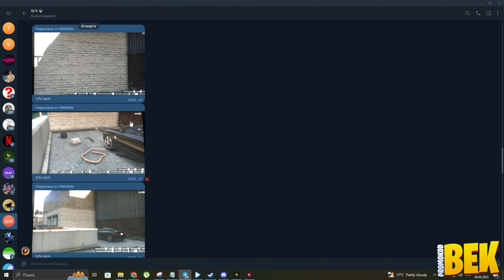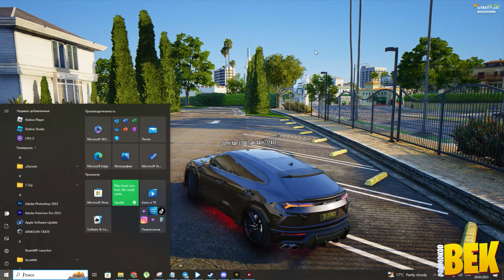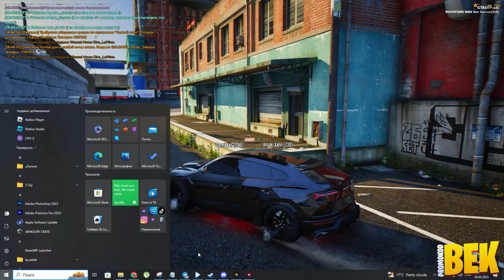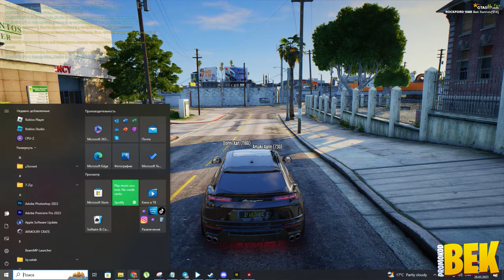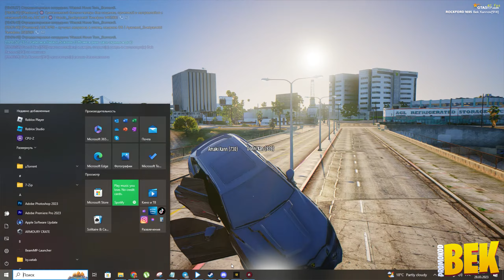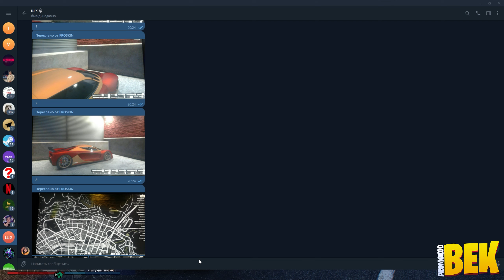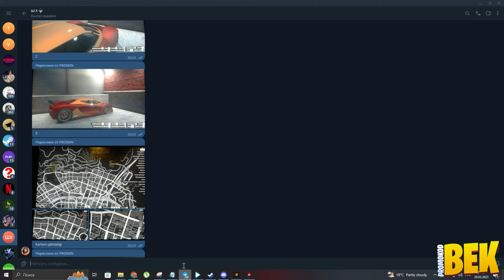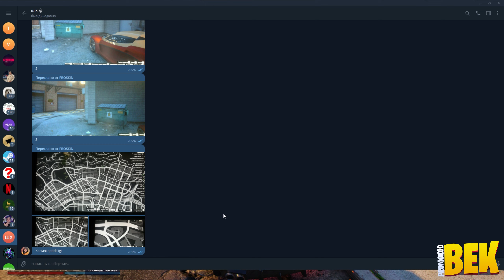BIZ BU JOYNI TOPTDIK - OBUNACHIMIZDAN @theDonni GA CHALLENGE - GTA 5 RP Rockford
theDONNI - @theDonni
AMAKI - @Amakii
ALYA - @ALYAn1
ABBOZZA @ABBOZZA
REKER @REKER_UZ

Минимальные системные требования:
Процессор: Intel® Core™ 2 Q6600 | AMD Phenom 9850
Видеокарта: NVIDIA® 9800 GT / AMD HD 4870
Оперативная память: 4 ГБ
Место на диске: 72 ГБ
Операционная система: Windows 7 / 8.1 64-разрядная

Характеристики ПК BEKXAN:
Материнская плата ASUS PRIME Z690-P D4
Процессор 12th Gen Intel(R) Core(TM) i7-12700KF   3.60 GHz
Оперативка DDR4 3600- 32Gb (2x16Gb)
Видеокарта PALIT RTX3060 DUAL 12G GDDR6 192bit 3-DP
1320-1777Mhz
Жесткий диск SSD Lexar NM620 NVMe M.2 / 1TB